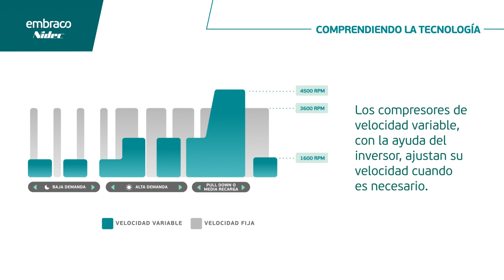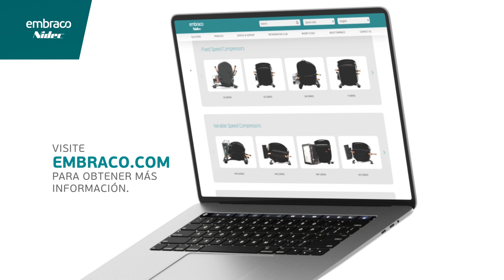Tecnología de Velocidad Variable Embraco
La tecnología de velocidad variable otorga a los equipos de refrigeración una ventaja en el escenario actual de preocupación por la eficiencia y el consumo eléctrico. Vea a nuestro Key Account Manager David Ramírez explicar más sobre esta tecnología y visite para descubrir por qué ahorra energía, costos y tiempo.

00:00 Comprendiendo la Tecnología
00:18 Beneficios de la Velocidad Variable
00:55 Aplicaciones de la Velocidad Variable
01:54 Retorno de Inversión
02:25 Conclusión